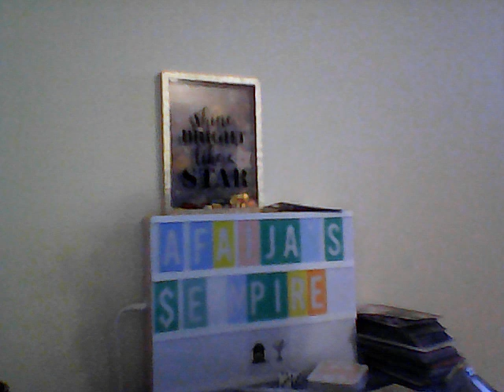Personal Readings Sale : 13125365116 Prices below in comments Donations $afaijasempire4444 HMU